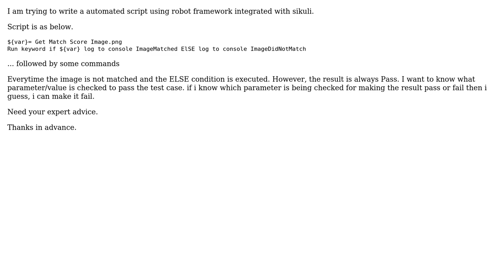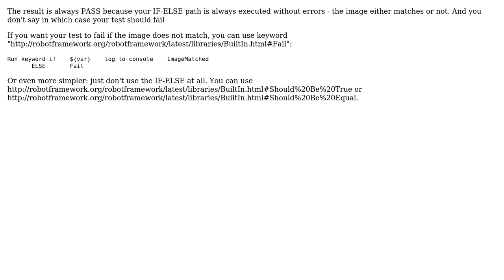validate test case result in robot framework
With thanks & praise to God, and with thanks to the many people who have made this project possible! You are responsible for your own actions.